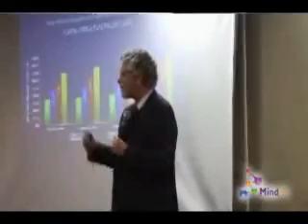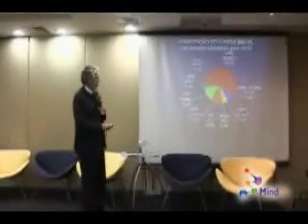Cesar Parte 5